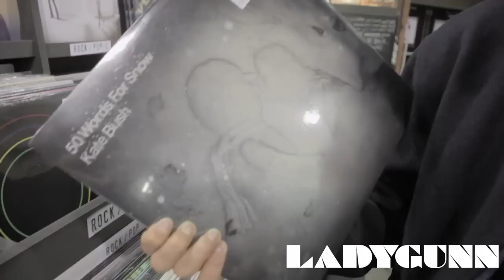LADYGUNN TV / TRUST @ ROUGH TRADE RECORDS NYC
Robert Alfons AKA Trust takes us on a hunt for some of his favorite records at Rough Trade Records in Brooklyn.

video / Santiago Felipe
producer / Koko Ntuen
shot @ Rough Trade NYC